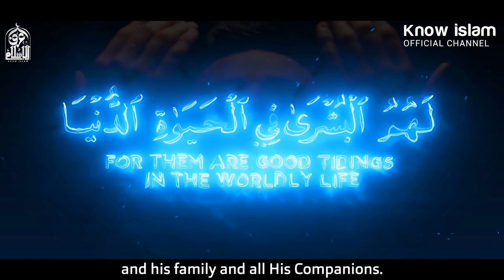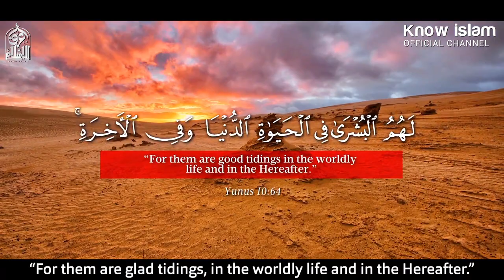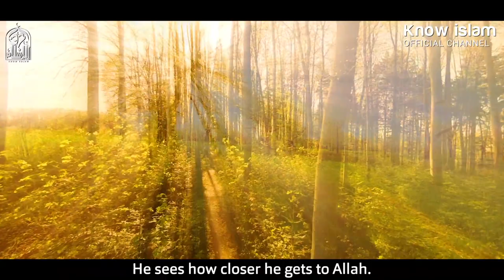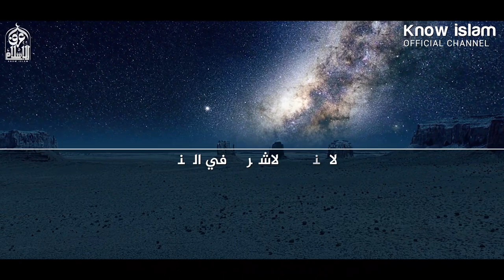ستأتيك البشرى في الحياة الدنيا _ د. محمد سعود الرشيدي Good Tidings For You